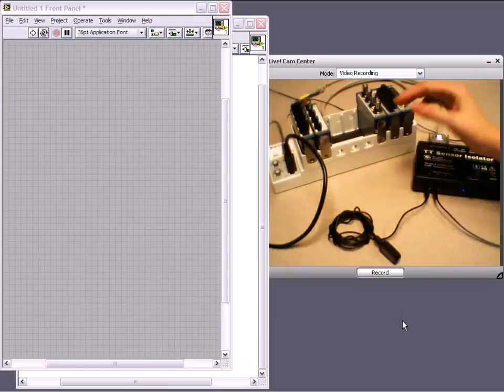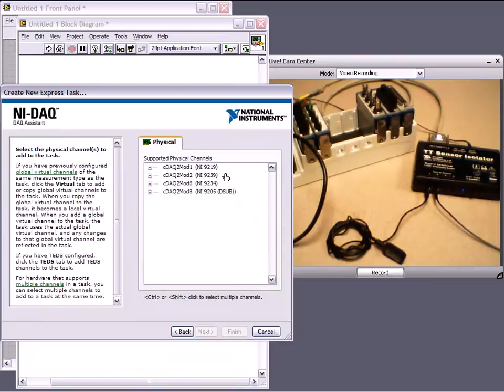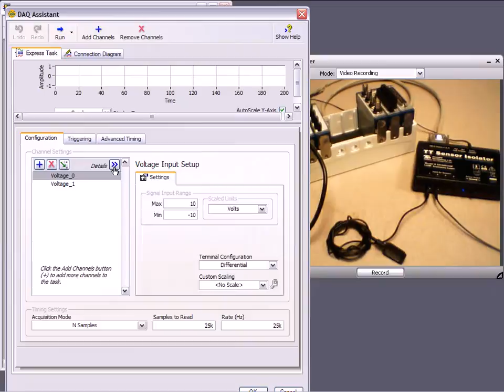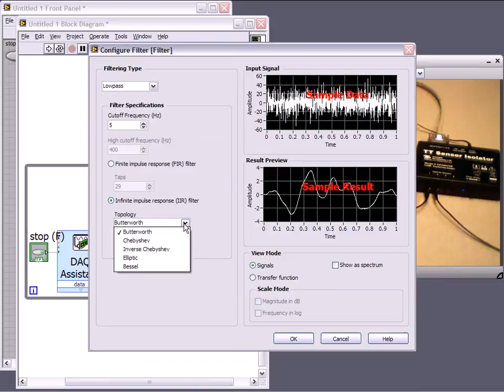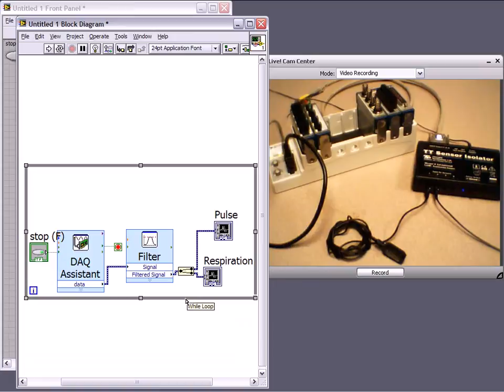Simple Heart and Respiration Rate Measurement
The NI USB Biophysical Measurements System is a complete data acquisition solution for measuring, simulating, and analyzing signals of interest in biomedical applications. You can choose from several third-party sensors to convert biophysical signals into the analog voltages measurable by NI data acquisition devices.